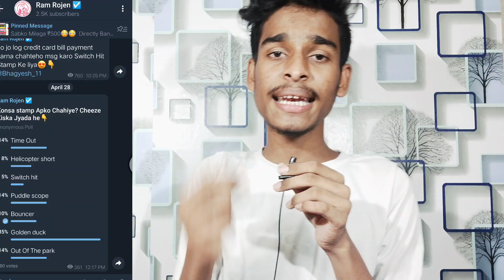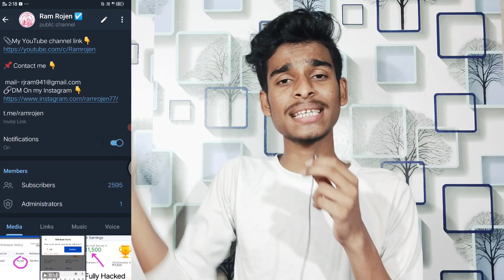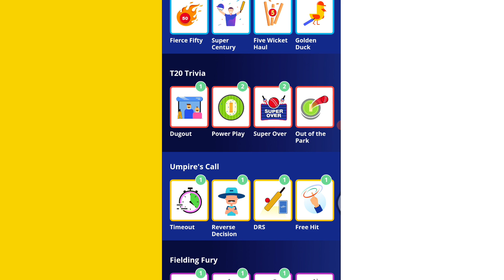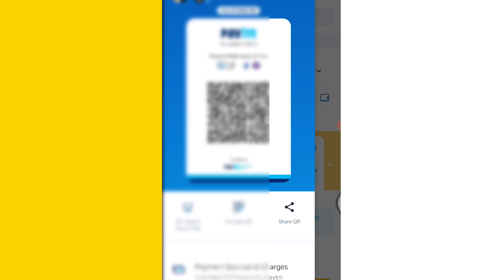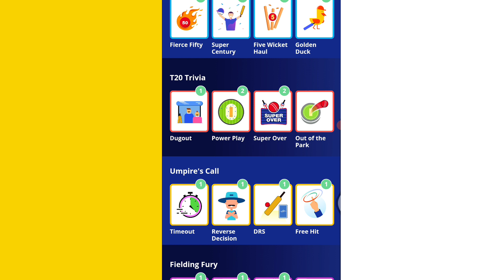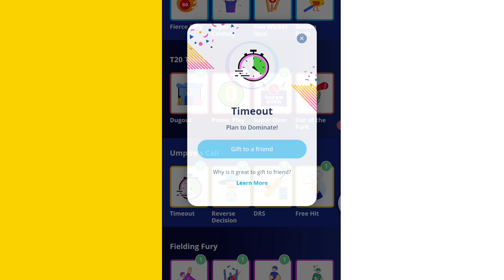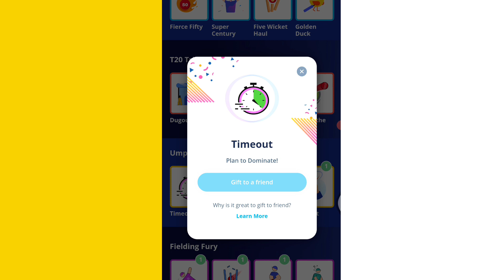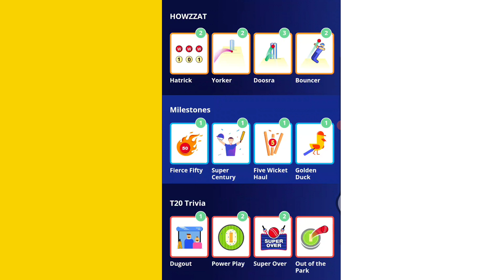Paytm Cricket League Offer 2021! New Trick To Collect Golden Duck Timeout ! Collect All Stamp Free😳💯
Paytm Cricket League Offer 2021! New Trick To Collect Golden Duck Timeout ! Collect All Stamp Free😳💯 &Helicaptor& Puddle&Timeout Free! Paytm Cricket TrickGoldenDuck&Switchhit&Helicaptor&!All Stamp Free TrickPaytm Cricket League

जुड़िए हमारे Telegram से👇 Here

𝘼𝙥𝙣𝙖 𝘽𝙝𝙖𝙞 𝙆𝙤 𝙁𝙤𝙡𝙡𝙤𝙬 𝙆𝙖𝙧𝙣𝙖 𝙄𝙣𝙨𝙩𝙖𝙜𝙧𝙖𝙢 𝙋𝙚𝙧👇
🇮‌🇳‌🇸‌🇹‌🇦‌🇬‌🇷‌🇦‌🇲‌ -ramrojen77

Paytm cricket offer helicopter shot stamp freepaytm cricket offer puddle scope stamp freepaytm cricket offer switch hit stamp free

00:00​ - paytm cricket league
00:10​ - paytm cricket league offer
00:30​ - paytm cricket league tricks
00:40​ - How to collect all paytm cricket league stamps
00:50​ - paytm cricket league stickers
01:00​ - paytm cricket league hindi
01:15​ - paytm cricket league stamps
02:43​ - paytm cricket league upper cut
02:55​ - paytm cricket league helicopter shot
03:07​ - paytm cricket league switch hit
03:40​ - paytm cricket league paddle scoop
04:10​ - paytm cricket league hatrick
04:52​ - paytm cricket league bouncer
05:56​ - paytm cricket league Five Wicket Haul
06:15​ - paytm cricket league dugout
06:19​ - paytm cricket league power play
06:41​ - paytm cricket league timeout
07:04​ - paytm cricket league blinder
07:34​ - paytm cricket league sitter
07:43​ - paytm cricket league butter fingers
07:52​ - paytm cricket league Giveaway
08:00​ - paytm cricket league stickers Giveaway
08:10​ - Cricket League Giveaway
08:20​ - Paytm Cash Giveaway
08:40​ - Legendary Felling Telegram Channel

Paytm Ipl Offer 2021 Paytm Cricket League Paytm Cricket League Stickers
Paytm Ipl Stickers Offer 2021
Paytm Today OfferPaytm IPL Offer